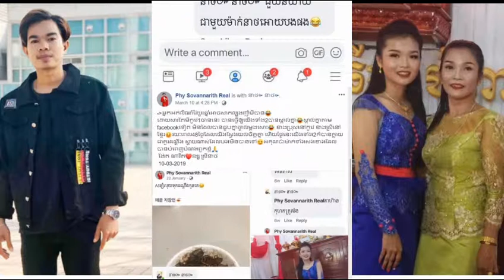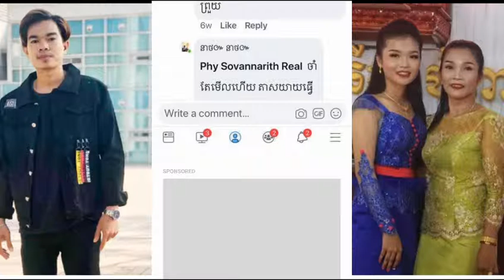ថ្មីទៀតហើយ..! មួយគូរនេះគ្រាន់តែលេងតាមរយៈខមិនក្នុងហ្វេសប៊ុកសោះហើយមិនដែលស្គាល់សោះដល់ពេលជួបគ្នាមានកម្មវ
ថ្មីទៀតហើយ..! មួយគូរនេះគ្រាន់តែលេងតាមរយៈខមិនក្នុងហ្វេសប៊ុកសោះហើយមិនដែលស្គាល់សោះដល់ពេលជួបគ្នាមានកម្មវិធីតែម្តង..!